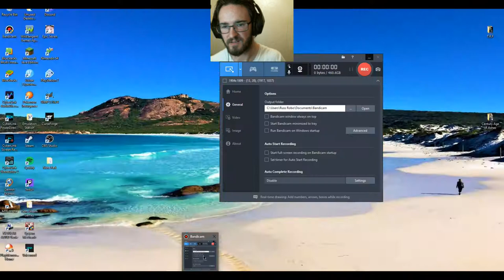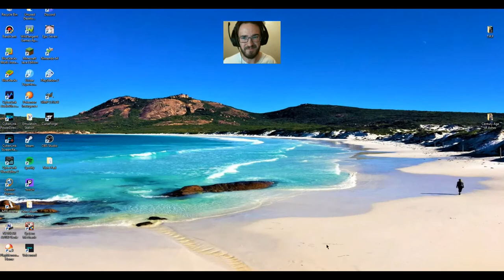Naruto Battle Climax Shisui Uchiha VS Arcade Mode MAX Difficulty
Hello and welcome to Naruto Battle Climax Shisui Uchiha VS Arcade Mode MAX Difficulty